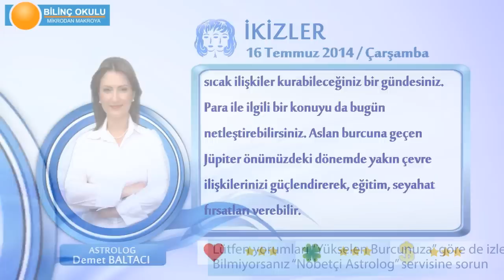İKİZLER Burcu, GÜNLÜK Astroloji Yorumu,16 TEMMUZ 2014, Astrolog DEMET BALTACI Bilinç Okulu